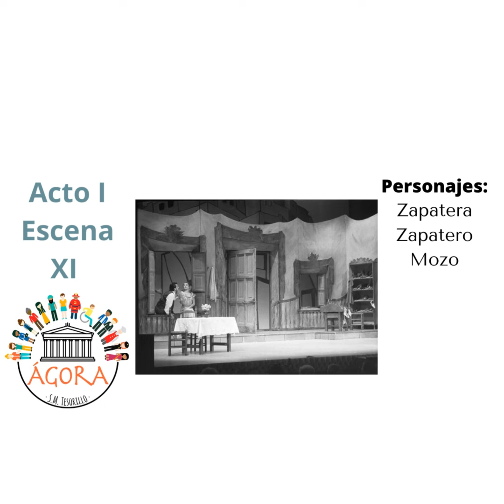13 Escena XI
Escena XI  del Acto I de la lectura colectiva de "La Zapatera prodigiosa" interpretada por Pedro García Jarillo y María Jarillo García.
Durante todo el fin de semana iremos compartiendo las distintas escenas de la obra que han ido leyendo todas las personas que han querido participar.